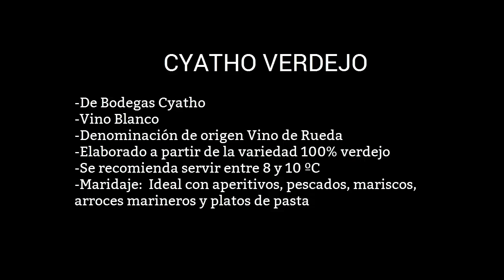Cyatho Verdejo Vino Blanco d.o. Rueda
Cyatho Verdejo es un Vino Blanco de Bodegas Cyatho con denominación de origen Vino de Rueda fermentado en depósitos de acero inoxidable a bajas temperaturas. Puedes comprarlos en nuestra tienda online aqui: